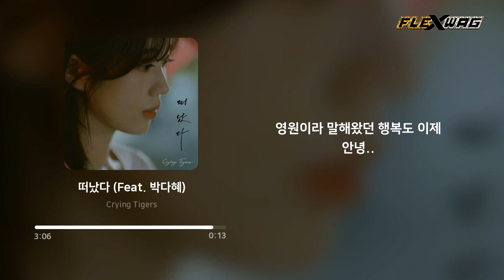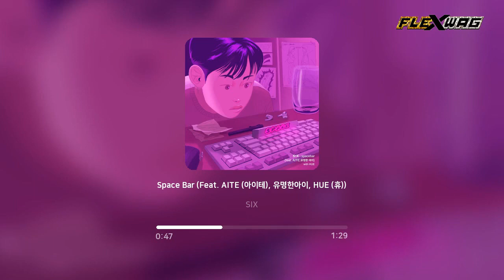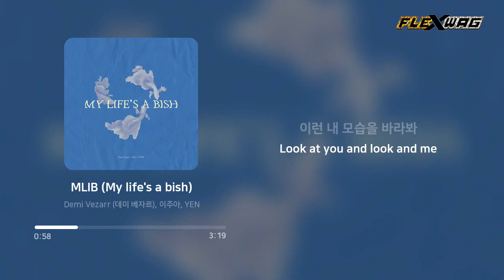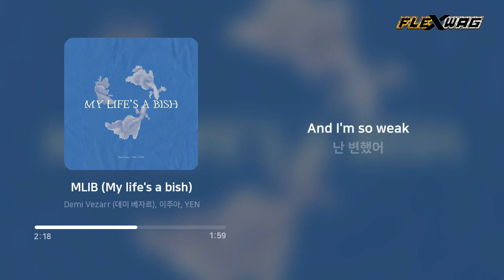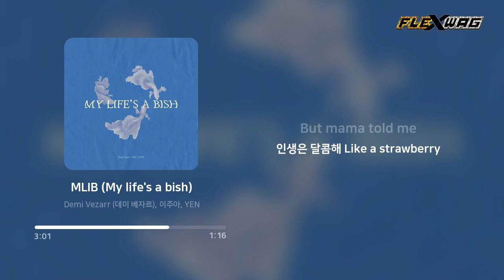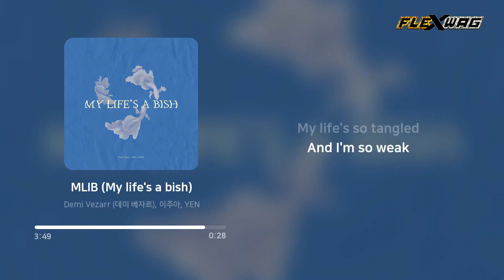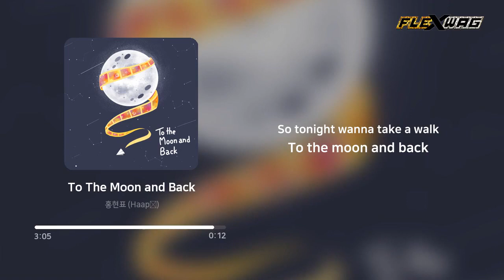[New Release] 10/20-21 국내힙합노래모음ㅣ국내알앤비노래모음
00:00 Favoryear - Fly (Feat. 서녜)
04:28 HOBO - Tlqkf ㅈ같아서 음악 못해먹겠네
08:36 Crying Tigers - 떠났다 (Feat. 박다혜)
11:56 k-punt (케이펀트) - 떠나가
14:46 SIX - Space Bar (Feat. AITE (아이테), 유명한아이, HUE (휴))
17:02 뱅코 (BANKO) - Line 5
19:32 Demi Vezarr (데미 베자르), 이주아, YEN - MLIB (My life's a bish)
23:50 ND (엔디) - 29
26:24 리기 (Liggy) - Incomplete
29:30 지미챙 (jimmychang) - See you in hell, darling
33:21 홍승재 - HEART
35:45 홍현표 (Haapé) - To The Moon and Back